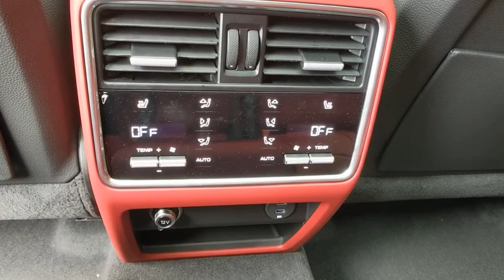2020 Porsche Cayenne Baltimore, Towson, Rockville, Owings Mills, Washington, MD P9157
Chalk New 2020 Porsche Cayenne available in Baltimore, Maryland at Len Stoler Porsche. Servicing the Towson, Rockville, Owings Mills, Washington, MD area.

Chalk 2020 Porsche Cayenne Coupe AWD 8-Speed Automatic with Tiptronic 3.0L V6